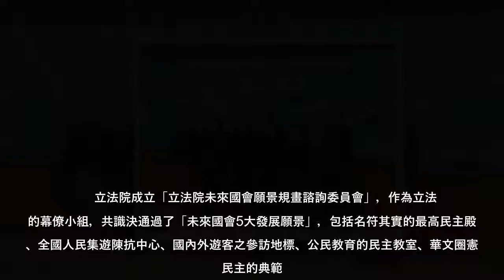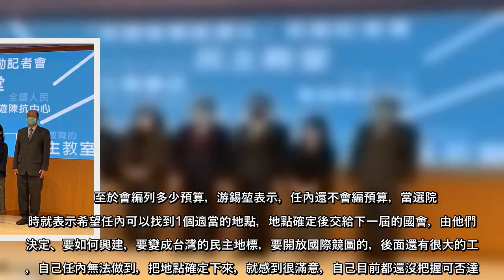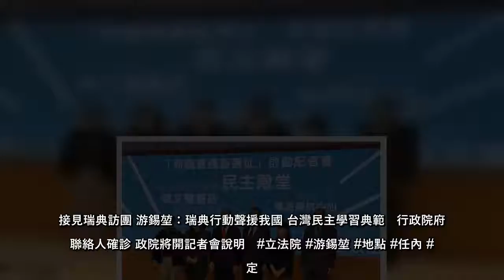立法院長游錫堃今（18日）在立法院舉行「新國會園區選址計畫」啟動記者會，將依序拜訪北市、新北、台中、彰化、宜蘭等直轄縣市政府，游表示，興建後續還有很大的工程，自己任內把地點確定下來，就感到很滿意。游錫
立法院長游錫堃今（18日）在立法院舉行「新國會園區選址計畫」啟動記者會，將依序拜訪北市、新北、台中、彰化、宜蘭等直轄縣市政府，游表示，興建後續還有很大的工程，自己任內把地點確定下來，就感到很滿意。游錫堃
立法院長游錫堃今（18日）在立法院舉行「新國會園區選址計畫」啟動記者會，將依序拜訪北市、新北、台中、彰化、宜蘭等直轄縣市政府，游表示，興建後續還有很大的工程，自己任內把地點確定下來，就感到很滿意游錫堃